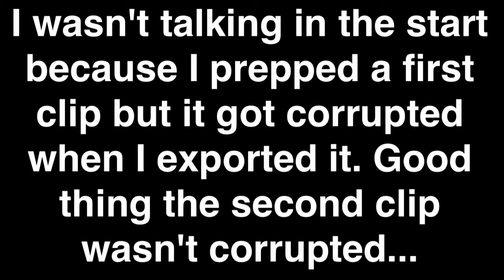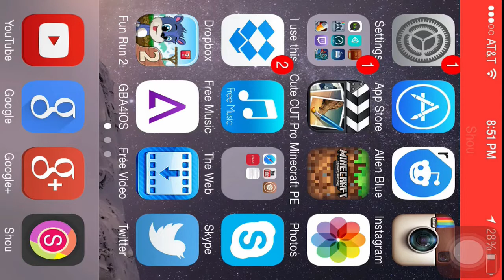Minecraft PE: Lifeboat PSA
oh

Device: iPhone 4S (Non-Jailbroken)
Version iOS 8.1